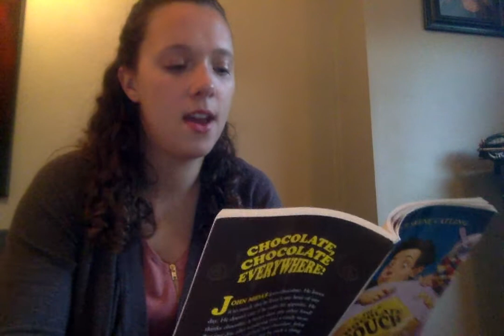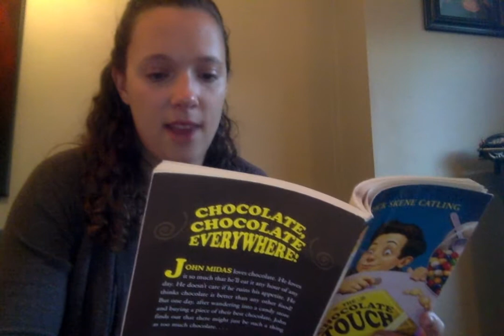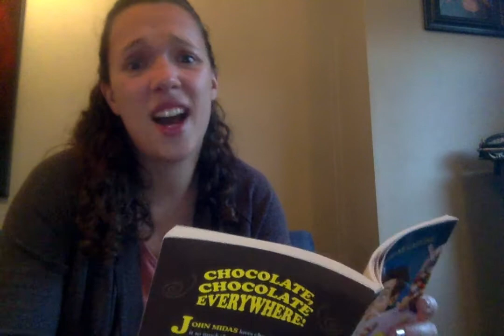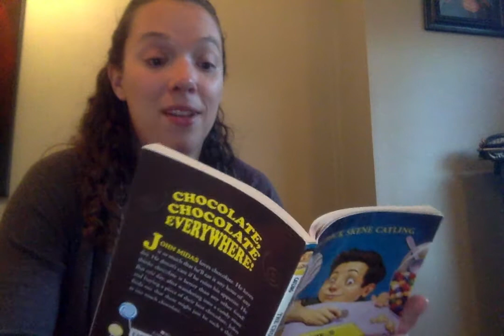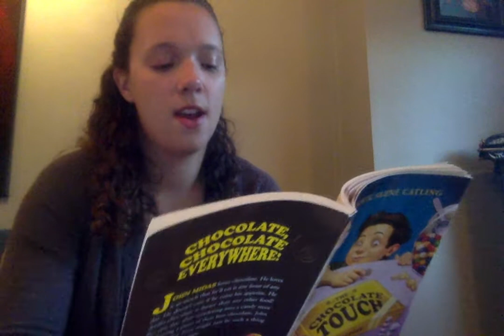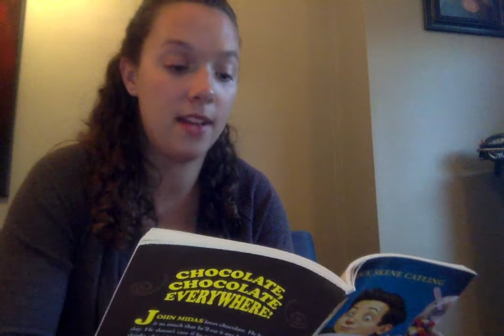Miss T Reads "The Chocolate Touch" Chapter 3 By Patrick Skene Catling